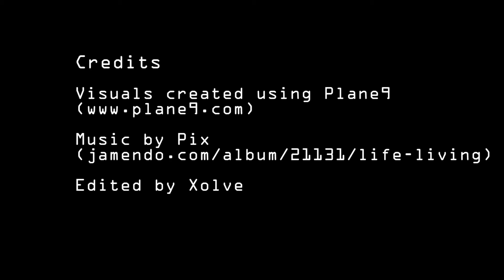Pix - To begin again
Visuals created in Plane9 by XOlve